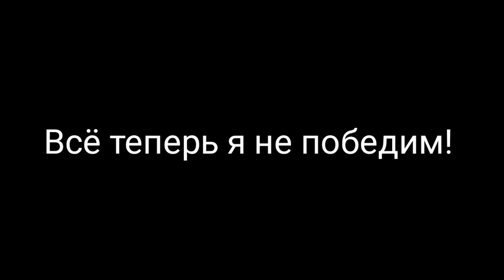Хотел кубки поднять но поиграл за Пайпер🤦‍♂️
Фух, успел сегодня выпустить видос🔥

boysлеончик, boysлеончик, boys леончик